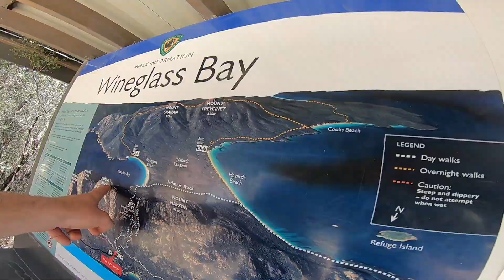Hiking on the East Coast Of Tasmania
Spent a bit of time having a look about the east coast of Tasmania, we chose to do a couple of the more popular hicks in the area like Mt Amos in the Freycinet National Park and the drove down to Cape Hauy which is about a hours drive from the states capital, Hobart.

Music; Life - KV